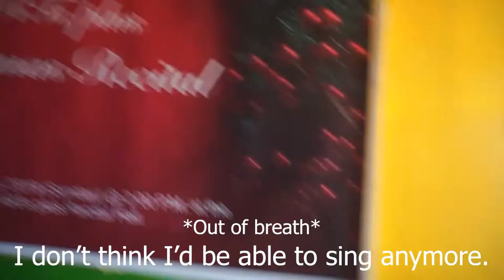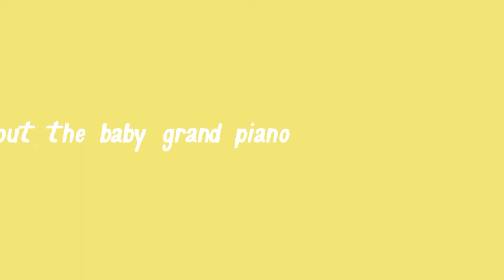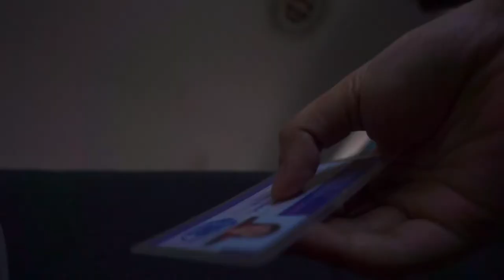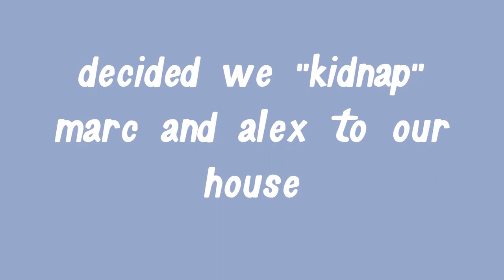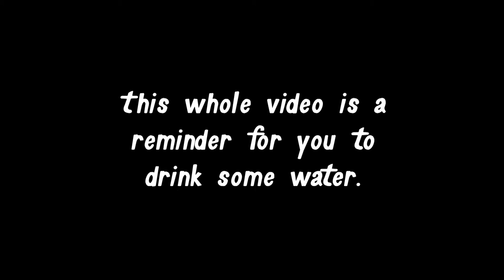WE'RE GONNA HAVE A MINI-CONCERT! || Vlog 29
The family and I come together to visit our mini-concert place!

And Alex Loudlow on Instagram!: alexloud